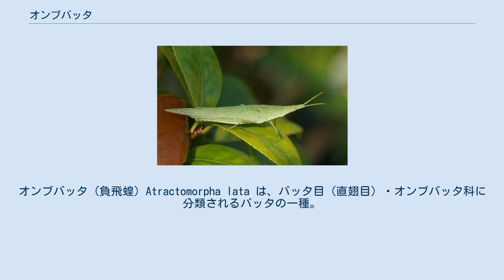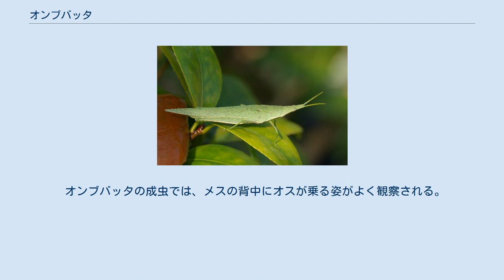オンブバッタ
オンブバッタ（負飛蝗）Atractomorpha lata は、バッタ目（直翅目）・オンブバッタ科に分類されるバッタの一種。
和名通り、メスの上にオスが乗っている姿が知られる。
 成虫の体長はオス25mm、メス42mm前後で、バッタとしては小型の部類に入る。
メスの方が大きく、体つきもずんぐりしている。
 頭部はショウリョウバッタのように前方に尖り、先端付近に触角と複眼が並んでつく。
体の断面は三角形に近く、複眼・前胸部・後脚腿節にかけての白い線で背面と腹面が分かれる。
 成虫の翅は前後とも先端が尖る。
また、前翅の陰に隠れた後翅は透明だが、基部が黄色みを帯びる。
翅は長いが飛ぶことはなく、後脚での跳躍や歩行によって移動する。
飛翔可能な長翅型が現れることもあり、灯火に良く集まっている。
 体色は緑色と淡褐色の二通りがあるが、淡褐色系ではたまにピンク色に近い個体も見かけられる。
体表は側面の白線以外ほぼ同一色で、特に目立つ模様はない。
 日本全土・朝鮮半島・中国・台湾まで、離島を含む東アジアに広く分布する。
九州以北では、翅がない幼虫が5月頃から出現し、成虫へは8月-11月頃に成長する。
 バッタ類の多くは日当たりのよい草原に生息し、イネ科やカヤツリグサ科の植物を食べるが、オンブバッタはクズ、カナムグラ、カラムシなど葉の広い植物を食べる。
このため草原に加えてこれらの植物が多い半日陰の林縁も生息域となり、同様の食性をもつツチイナゴと同所的に見られることも多い。
また他のバッタ類が全くいないような都市部でも、緑地帯、空き地、庭園、花壇、家庭菜園などに生息する。
このような環境では花卉や野菜の葉を食べて害を与えることもある。
 園芸植物では特にキク科、シソ科、ヒユ科、タデ科、ナス科、ヒルガオ科が良く狙われる。
何故かマメ科植物の優先度は下がる（全く食べなくなるわけではない）。
 オンブバッタの成虫では、メスの背中にオスが乗る姿がよく観察される。
この状態はバッタ類の交尾の際に観察されるが、他のバッタ類が速やかに離れるのに対し、オンブバッタは交尾時以外でもオスがメスの背中に乗り続けるため、「おんぶ」状態がよく観察される。
単独行動中のオスがメスを奪おうとしておんぶしているオスと喧嘩になることもある。